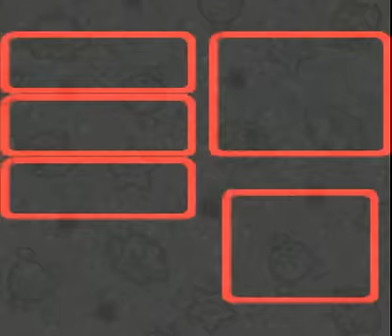Group Let's Play Super Mario RPG 09: Less Than Precise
SlightlyAmiss - Pipe Vault, Yo'ster Island, Moleville